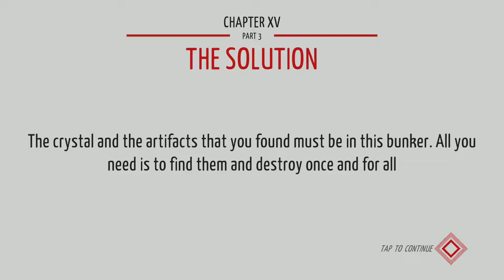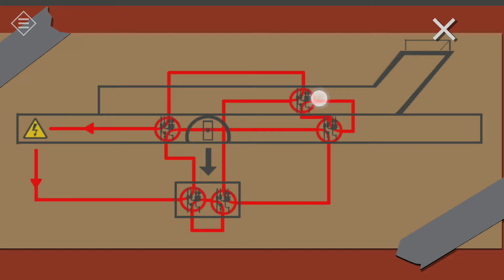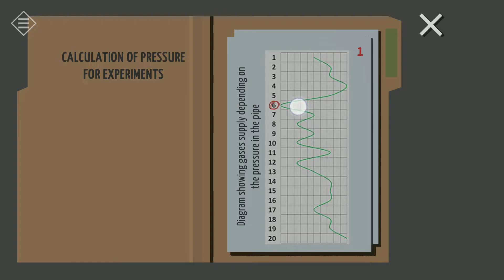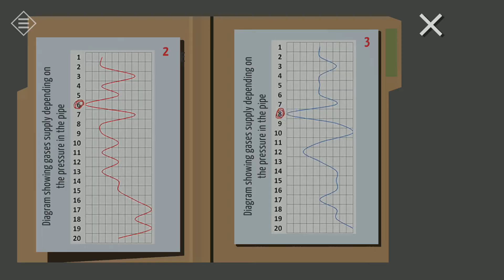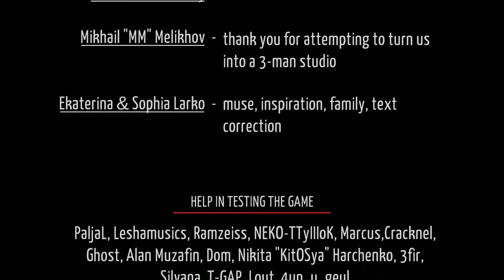Tiny Room Stories : Town Mystery Chapter 15 Part 3 The Solution - Gameplay Walkthrough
Anda seorang detektif swasta. Setelah menerima surat dari ayahmu, meminta bantuan, kamu pergi ke kota kecil Redcliff.
Kota ini benar-benar kosong. Kemana semua penduduk pergi? Apa yang terjadi pada ayahmu?
Inilah yang harus Anda cari tahu. Jelajahi kota, temukan petunjuk, pecahkan teka-teki, buka kunci untuk memajukan penyelidikan Anda. Permainan ini merupakan campuran dari melarikan diri ruangan dan pencarian klasik.

Fitur:
- Tingkat 3D sepenuhnya yang dapat dan harus diputar untuk memeriksanya dari sudut lain.
- Berbagai lokasi dari bangunan tempat tinggal biasa hingga katakombe kuno.
- Dunia interaktif
- Banyak teka-teki
- Cerita detektif, dengan plot twist yang tidak terduga.